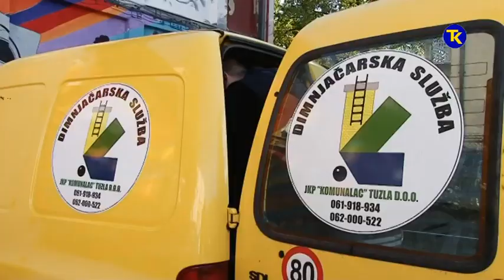DIMNJACARI 5 11 2019